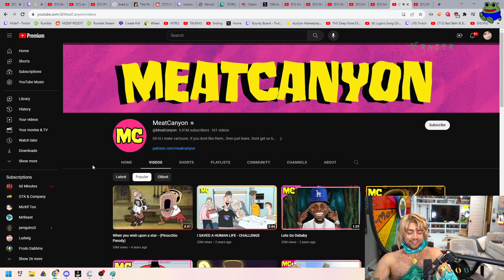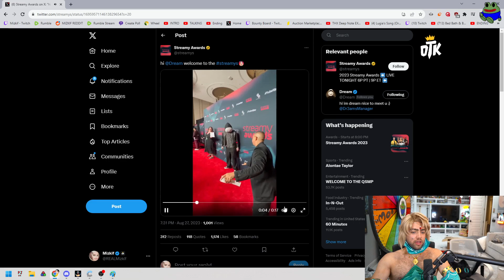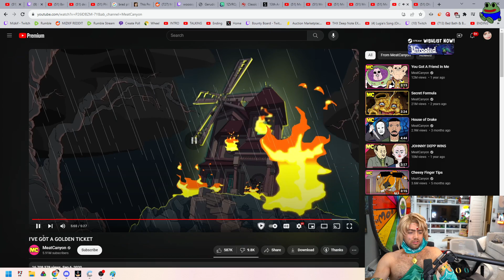I'VE GOT A GOLDEN TICKET | Mizkif Reacts to MeatCanyon